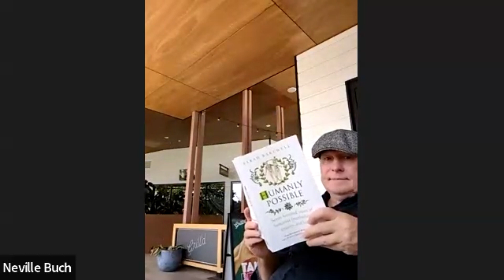Neville Socially on a Saturday Afternoon